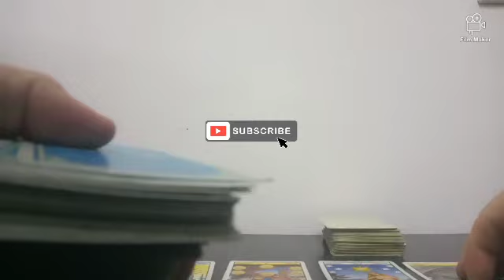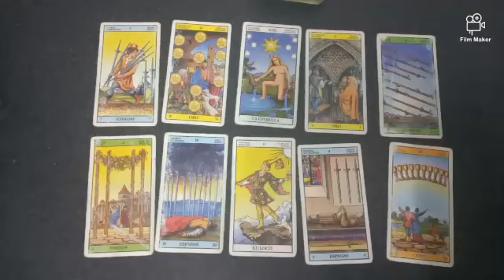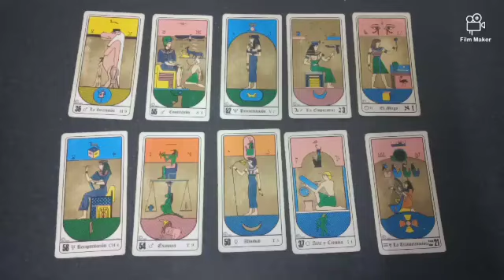Predicción Platense vs Boca Jrs Fecha N° 4 Liga Argentina Temporada 2024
Tirada de tarot con cartas Rider y Egipcias para el partido correspondiente a la fecha 4 de la Liga Argentina Temporada 2024 que se jugará este próximo domingo 2 de junio del 2024